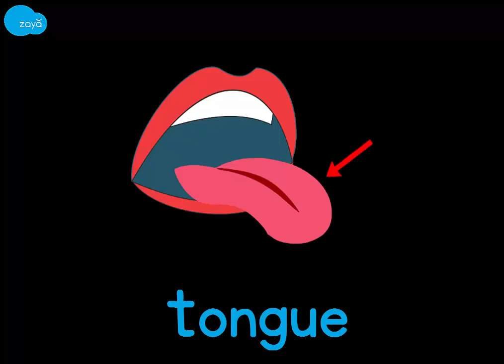Vocabulary - Body - ear, nose, tongue, eye, finger (Hindi)